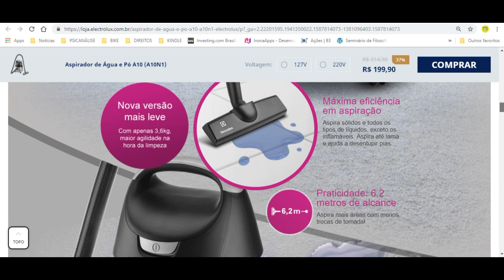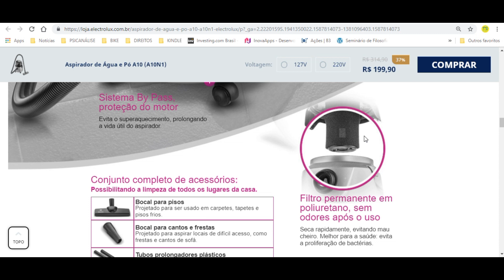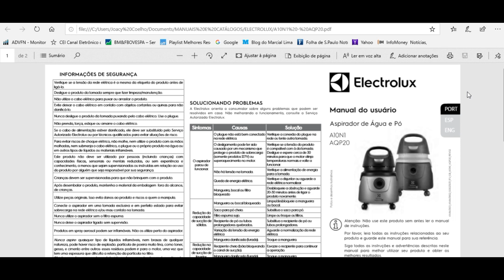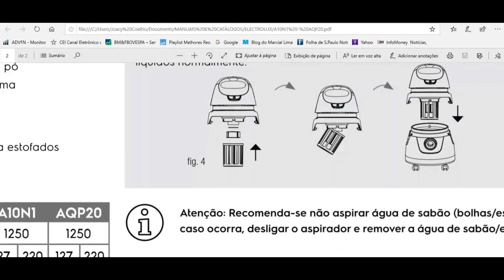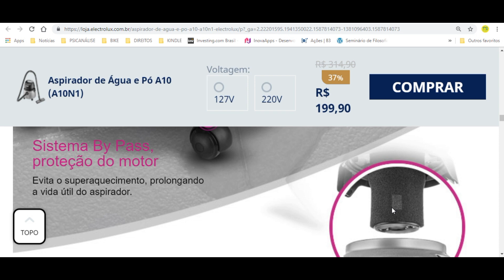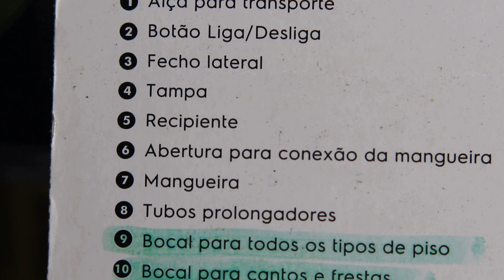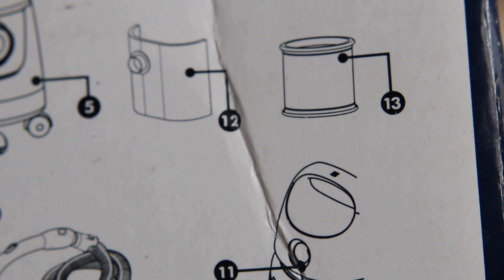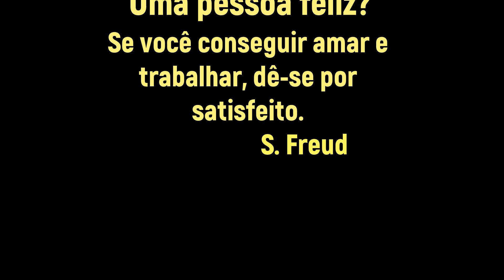FILTRO PERMANENTE PARA ASPIRADOR DE PÓ E ÁGUA ELECTROLUX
Atenção! Tire suas dúvidas sobre a existência ou não do filtro permanente no aspirador de ÁGUA E PÓ DA ELECTROLUX A10N1.
OFERTAS DO DIA
ASPIRADOR DE PÓ A10N1
VENTILADOR ARNO
FILTRO DE LINHA
PISCINA DE PLÁSTICO
GEL ADESIVO
AMACIANTE DOWNY
VANISH PÓ
MÁQUINA DE LAVAR